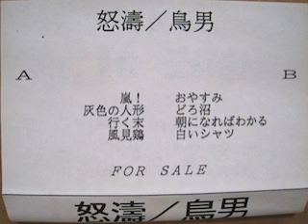鳥男 - 風見鶏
デモテープ「怒涛」A4。1992年あたり。